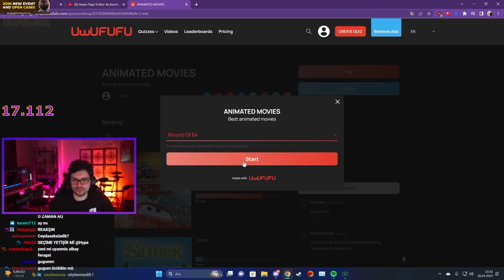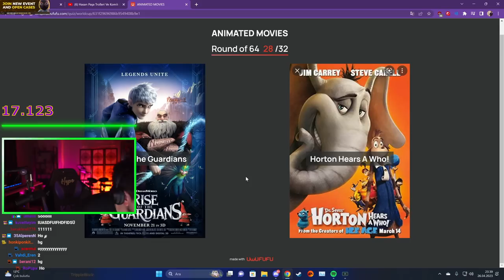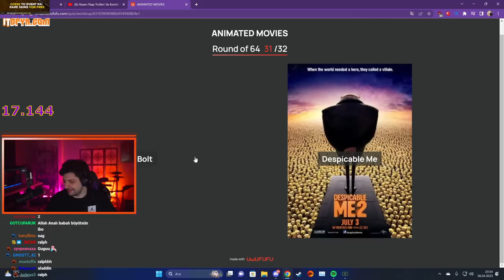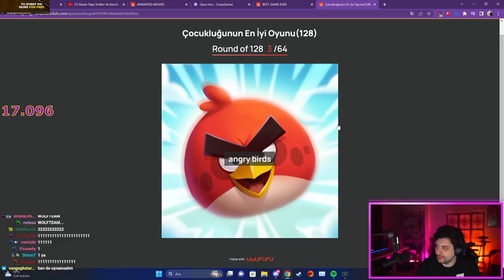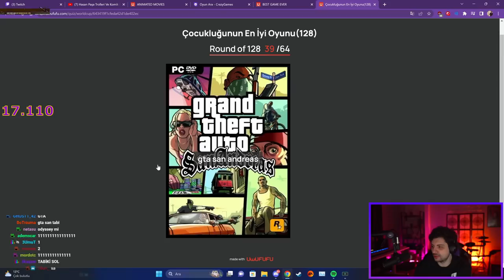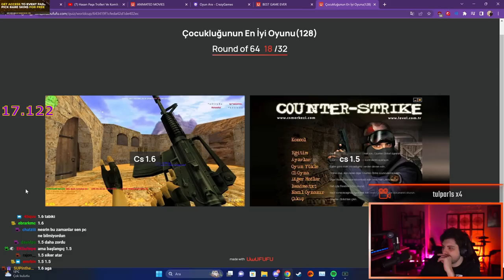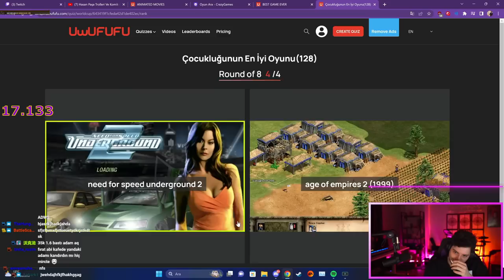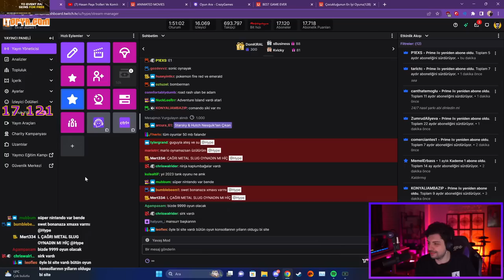HYPE | EKİP İLE ÇOCUKLUĞUNUN EN İYİ OYUNU TESTİNİ ÇÖZÜYOR!